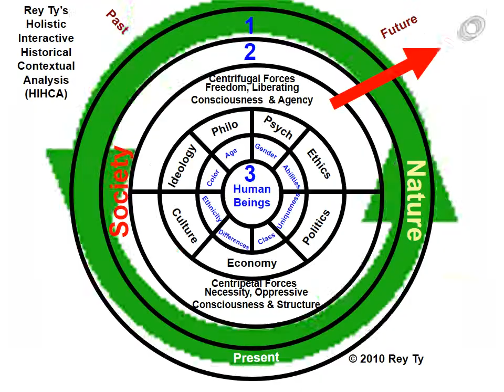2014 Rey Ty's Interactive Holistic Contextual Historical Spiral Model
2010 (uploaded 2014 December) Rey Ty's Interactive Holistic Contextual Historical Spiral Model